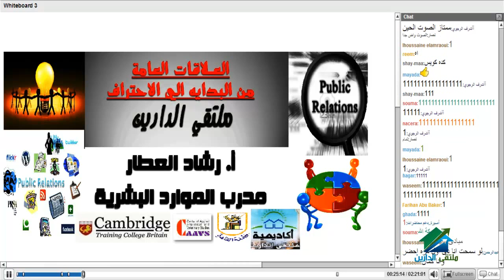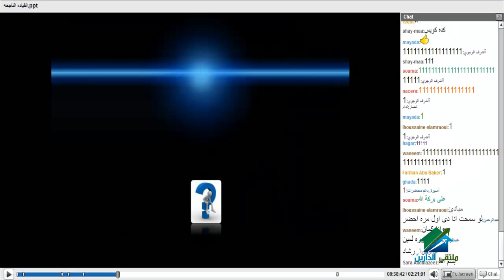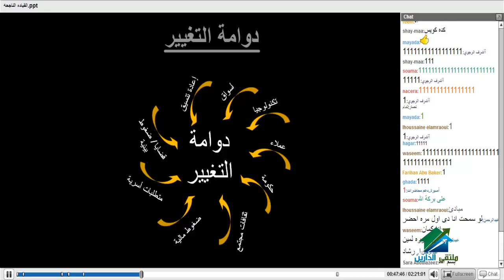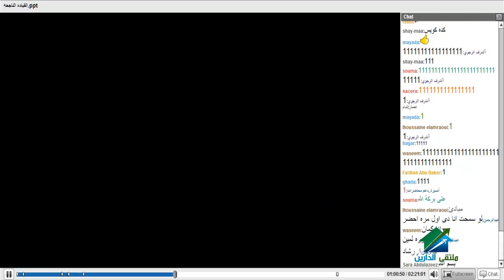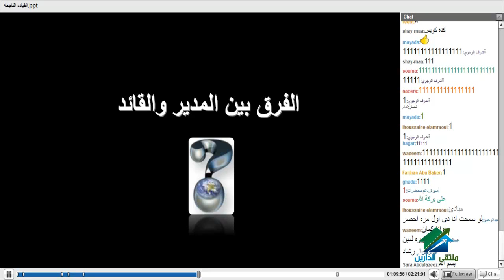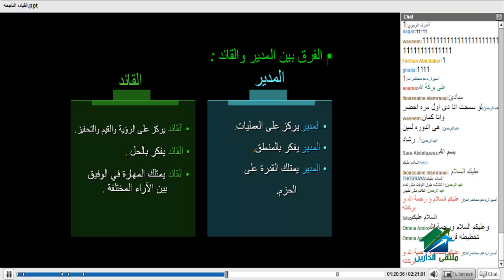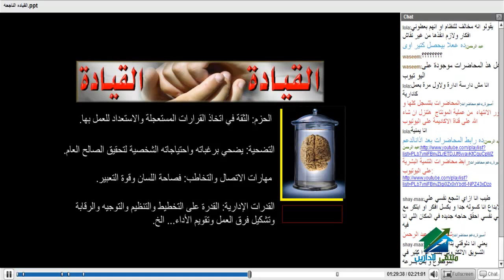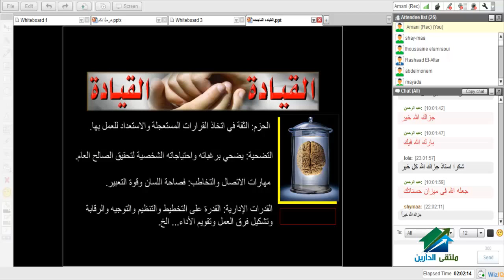العلاقات العامة | أكاديمية الدارين | محاضرة 3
(¯´'•.العلاقات العامة¸.•'´¯)
☆.•**••(¯•.صفحة الأكاديمية على الفيس بوك ☆.•**••(¯•._
☆.•**••(¯•.☆للتطوع معنا فى فريق العمل.•**••(¯•.
☆.•**••(¯•.للتطوع للتدريس☆.•**••(¯•.